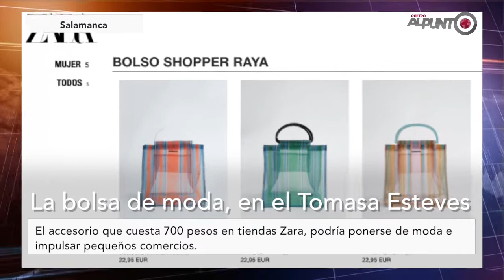Olvídate de Zara... doña Esther vende sus bolsas en no más de 80 pesos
Luego de que una famosa marca pusiera a la venta 'su versión' de este popular accesorio para la compra hasta en 700, los comerciantes invitaron a no pagar de más ____________________________________________